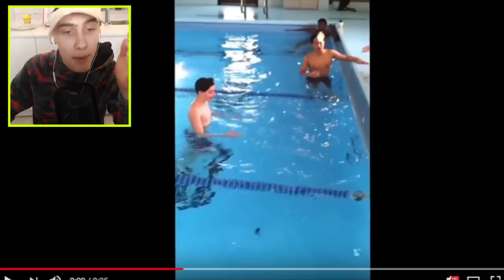kind laat nieuwe iphone in put vallen (zielig)